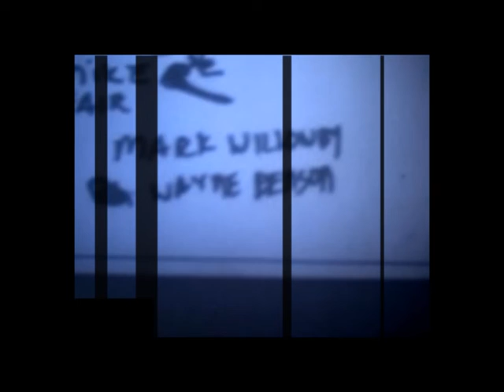Follow the White Rabbit